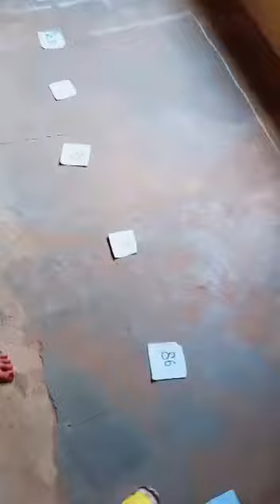Pre-School Learning Games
Learning with numbers 🎓1️⃣2️⃣3️⃣